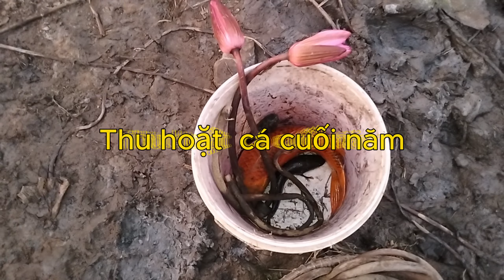Trải nhiệm bát cá cuối năm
@ trải nhiệm bát cá về đêm cuối mùa 2024